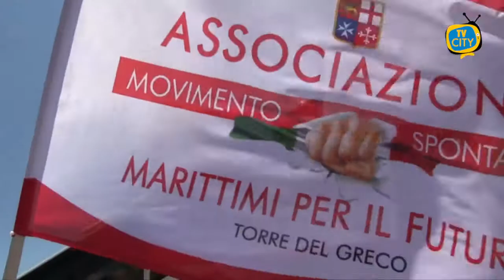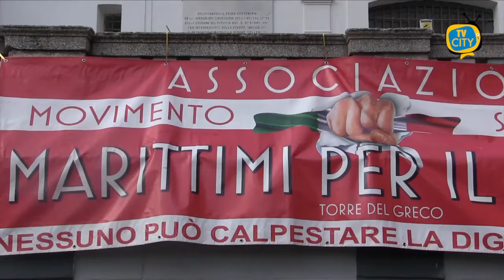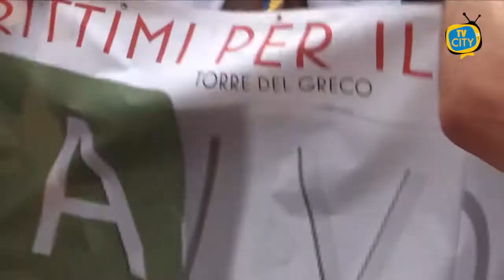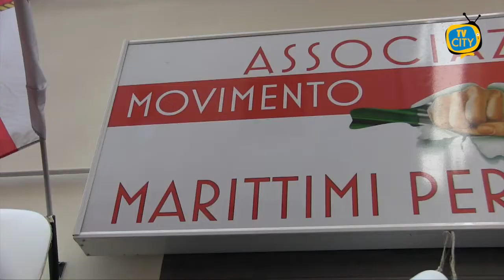Biennali e campagna vaccinale per i marittimi, lunedì la protesta a Napoli - VIDEO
Questione biennali e campagna vaccinale per i marittimi. Sono i motivi alla base dell’ennesima iniziativa di protesta organizzata dall’associazione Marittimi per il futuro di Torre del Greco. Ne parla dalla sede il presidente Vincenzo Accardo.

“Si faccia chiarezza su entrambe le problematiche - denuncia Accardo - i marittimi sono allo sbando. Per tali ragioni ci ritroveremo venerdì 28 maggio a Napoli nei pressi della sede della Cassa Marittima per avere spiegazioni in merito. C’è un’interpretazione arbitraria del decreto legge sempre a discapito dei lavoratori. Sul fronte vaccini, invece, in mancanza del codice provvisorio per effettuare la prenotazione, non possiamo andare avanti con la procedura, nonostante le numerose richieste fatte. Quindi ad oggi i marittimi sono ancora impossibilitati a vaccinarsi”.